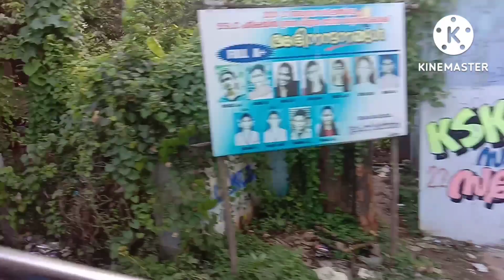Kerala vlog ll Kerala Village side seen || केरल के गांव की सैर by local bus ll गांव हो तो केरल जैसे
दोस्तों
आज आ चुके हैं केरला के गांव में और अभी आपको दिखाते हैं केरला के गांव की सैर बस उसके वर्क अगर वीडियो को पूरा देखें और वीडियो और अच्छी लगे लाइक शेयर जरूर करें ऐसी अच्छी-अच्छी वीडियो देखने के लिए चैनल को सब्सक्राइब कर ले